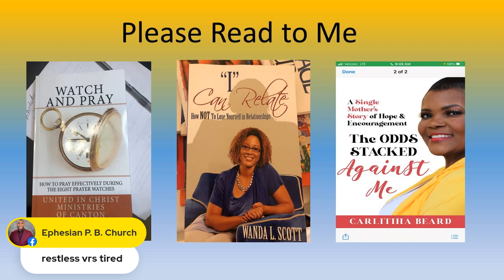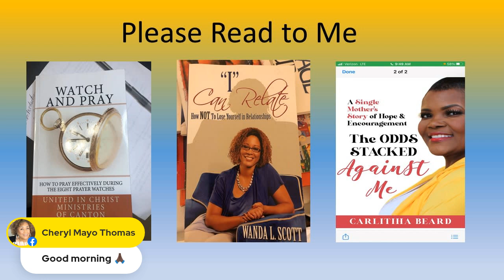8 21 2024 Capricares MentalHealthMotivation Podcast Live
This is our daily motivation and inspiration for our Mental Health Ministry. We are not designed to carry everyone's problem. That can weary us. This video is will help us identify when we are tired and restless.